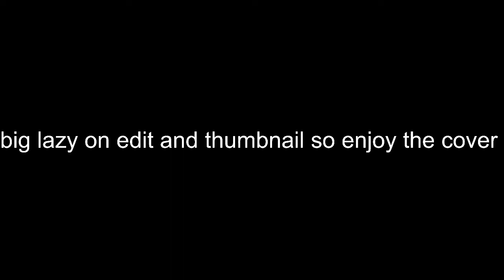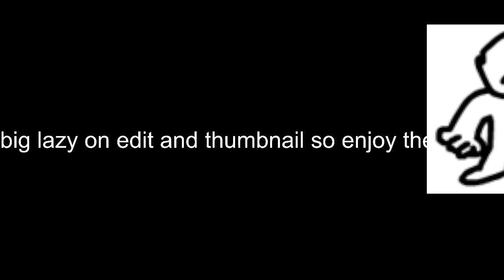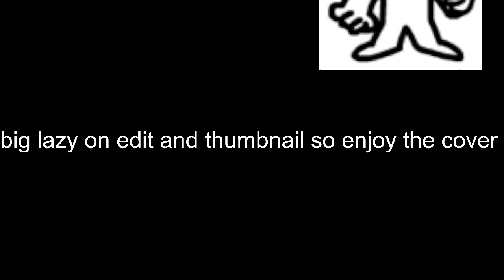Legacy but Ron and Bob and little man sing it (cover by me e)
Amogus Amogus Amogus Amogus Amogus Amogus Amogus Amogus Amogus Amogus Amogus Amogus Amogus Amogus Amogus Amogus